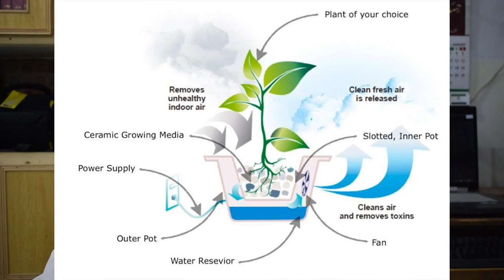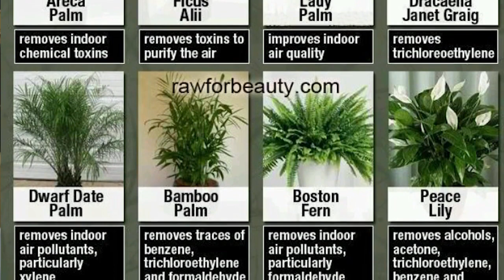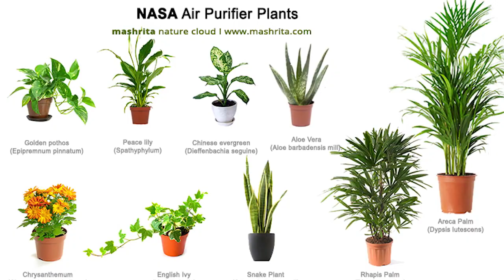End of Time Plantation || Air-Purifying Plant || Nukta Guidance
اگر آپ کے سامنے قیامت آجائے اور آپ کے پاس صرف چند سیکنڈ کا ٹائم ہو تو اس وقت آپ کو کون سا کام کر لینا چاہیے؟ یوم آزادی پر خصوصی ویڈیو  دیکھنے کے بعد لائیک، کمنٹ اور وٹس اپ ، فیس بک پر شیئر ضرور کریں۔
Their Clean Air Study confirmed that "plants can play a major role in removal of organic chemicals from indoor air" - such as benzene, trichloroethylene, and formaldehyde, emitted in the air of your home or office by the previously mentioned furniture and other everyday items and products. While all plants contribute to improving your overall health, some of them are more effective than others when it comes to ridding your breathing air of toxins.

Tree-planting is the process of transplanting tree seedlings, generally for forestry, land reclamation, or landscaping purpose. It differs from the transplantation of larger trees in arboriculture, and from the lower cost but slower and less reliable distribution of tree seeds.
🔵 |زبردست لنکس| 🔵
►►ہمارا ویڈیو بلاگ
●▬▬▬▬▬▬▬▬ஜ۩۞۩ஜ▬▬▬▬▬▬●
►►اھم موضوعات کے اھم نکات پر مبنی کالمز
سیدعبدالوہاب شیرازی
●▬▬▬▬▬▬▬▬ஜ۩۞۩ஜ▬▬▬▬▬▬●
►►فیس بک پروفائل
●▬▬▬▬▬▬▬▬ஜ۩۞۩ஜ▬▬▬▬▬▬●
►►فیس بک پیج
Syed Abdulwahab Sherazi
●▬▬▬▬▬▬▬▬ஜ۩۞۩ஜ▬▬▬▬▬▬●
►►ٹویٹر
●▬▬▬▬▬▬▬▬ஜ۩۞۩ஜ▬▬▬▬▬▬●
►►مفت کتابیں